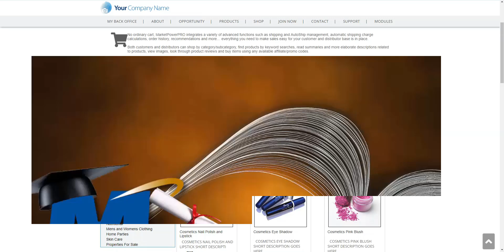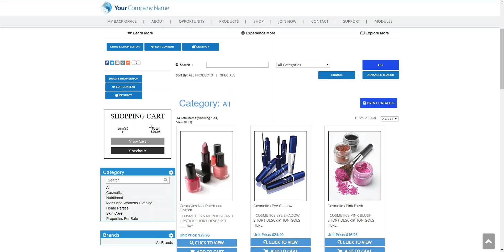CV and Points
This video walks you through the steps of enabling the CV and Points feature featured in the shop. The following questions are answered in this video;
How do I display the points and/or cv of products added to the cart?
Where do I find the settings for hiding the points and cv?